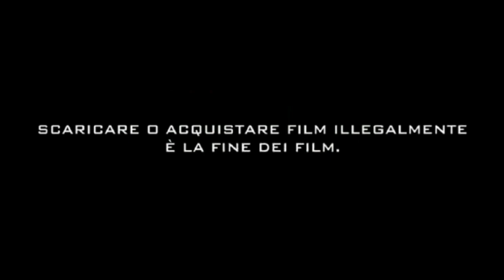Jonah Hex - Trailer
Jonah Hex - Trailer - Hex, known for having the right side of his face disfigured and wearing a Confederate army uniform, was a rough-and-tumble gunslinger and part-time bounty hunter whose adventures always ended in blood.
Jonah Hex first appeared in the early 1970s in the issues of All-Star Western before graduating to his own series in 1977 that ran for about 10 years. A new series was launched in 2005. The character also had a run in the 1990s that combined the Western genre with supernatural elements.